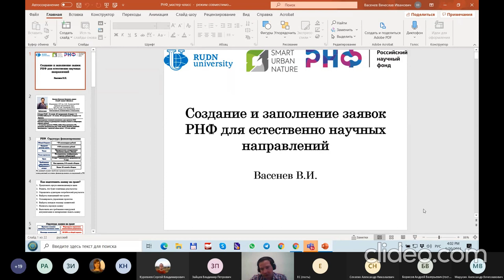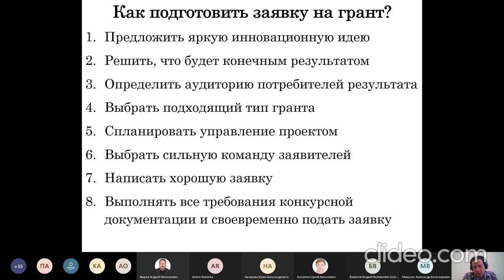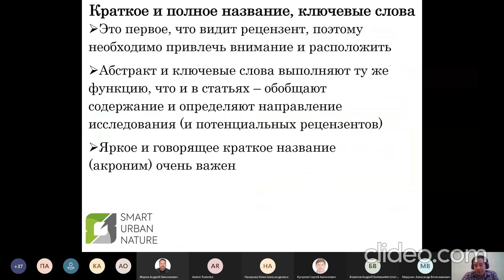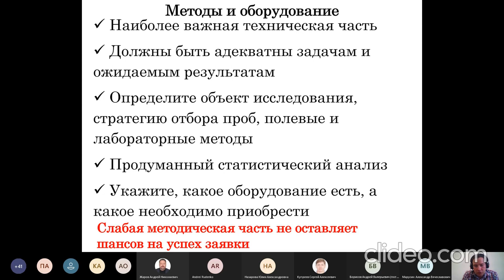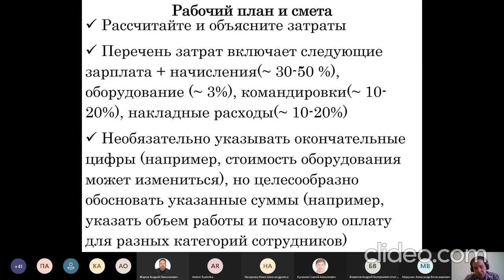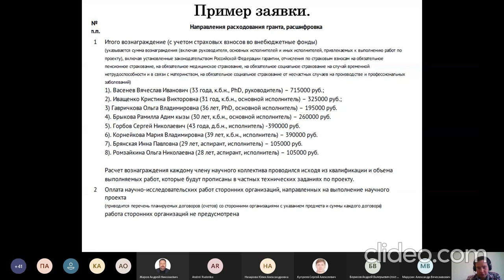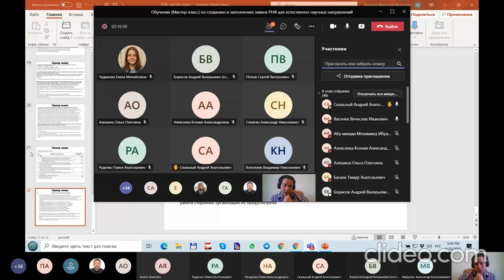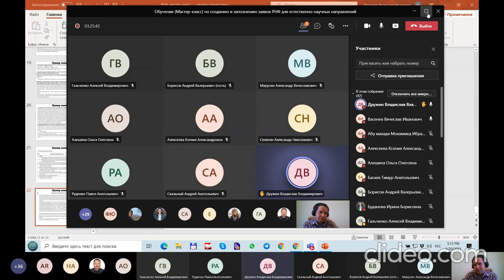Мастер класс по созданию и заполнению заявок РНФ для естественно-научных направлений